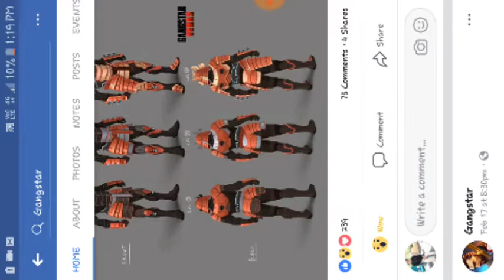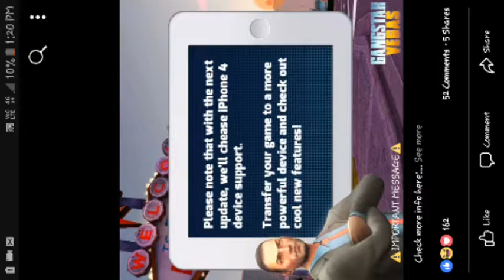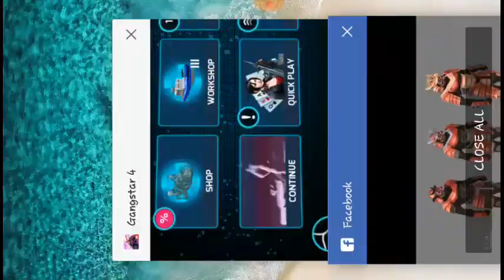We are really near to update 26...